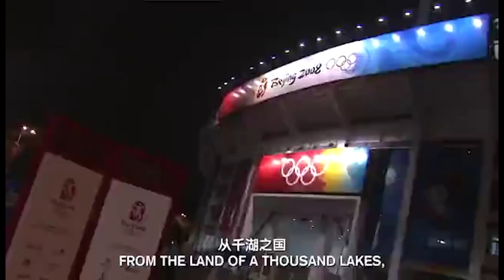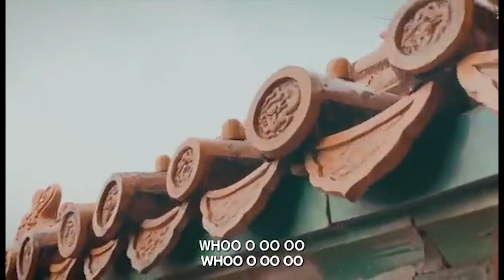To Beijing 2022 (Winter Olympics)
To Beijing 2022

Lauluntekijät: Nicklas Grönholm & Jyri Sariola

Tiedote 4.2.2022
Pekingin Olympialaisissa 2022 tehdään suomalaista musiikin historiaa!
Ylen verkkosivujen mukaan Ylen suomalaiset olympialähetykset Tokiosta vuonna 2020 tavoittivat 3,7 miljoonaa tv-katsojaa. Olympialaisten globaaleja katsojalukuja mitattaessa puhutaan useista miljardeista katsojista. Tänä talvena voidaan kansainvälisistä olympialähetyksistä bongata suomalaista musiikkia, nimittäin Suomalainen musiikkitiimi on tehnyt kappaleen, joka on otettu mukaan Pekingin 2022 talviolympialaisten musiikkikatalogiin. Kappaleen “To Beijing 2022” sanoittaja/tuottaja on Nicklas Grönholm sekä säveltäjä ja tuottaja on Mimix Studiolta tunnettu musiikin monitoimimies Jyri Sariola. Kappale
valittiin kilpailuja järjestävän tahon kautta satojen ehdokkaiden joukosta 2022 talviolympialaisten musiikkikatalogiin ja sitä on esitetty erilaisissa Olympialaisten promootio tilaisuuksissa ympäri kiinaa. Tähän mennessä kappaletta on kuullut virallisten televisiokanavien kuten CCTV:n ja muiden kanavien kautta jo sadat miljoonat ihmiset. Call for Musical Works for the Olympic and Paralympia Winter Games Beijing 2022 on tärkeä osa Pekingin olympiakisojen kulttuuritoimintaa. Peking 2022 -järjestelykomitea otti yleisön mukaan luomaan musiikkiteoksia kisoihin.
Musiikkiteosten toivottiin olevan kansainvälisiä, taiteellista ja innovatiivisia. Ne saivat koostua joko kokonaisista kappaleista tai pelkistä lyriikoista. Musiikkikokoelman kerääminen aloitettiin jo 8.8.2019.
Pekingin talviolympialaiset järjestetään 4.–20. helmikuuta 2022 Kiinan Pekingissä. Olympialaiset ovat kaikkiaan toiset Kiinassa järjestettävät olympialaiset.

Tarina kappaleen takana

- Meidän laulumme valittiin monen ehdokkaan joukosta yhdeksi viralliseksi olympialaisten kappaleeksi, ja sitä on jo esitetty sadoille miljoonille kuulijoille television välityksellä, vihtiläinen yrittäjä ja muusikko Nicklas Grönholm kertoo.Jyri Sariola tuotti laulun valmiiksi Mimix Studiossa, Espoossa, jonne on juuri rakentunut uudet tilat isommalle musiikkikollektiiville. Lopullisen version kappaleesta lauloi Club for Five –yhtyeestäkin tuttu Maija Sariola ja mukana soittaa kitarataituri Petteri Sariola. Mukana tiimissä on myös nimettömänä pysyttelevä kirkkonummelaismies.
- Toimeksianto alkoi siitä, kun olympialaisten kisajärjestäjät olivat virallisella vierailulla Suomessa ja heiltä tuli pyyntö, että me osallistuimme kilpailuun josta valitaan muutama virallinen kisa kappale. Mahdollisuus, että kappale soisi jopa Olympialaisten avajaisissa voisi olla olemassa. Kappaleemme valittiin ykkösenä näistä kaikista tarjolla olleista kisa kappaleista.Biisin sanoituksessa on miettitty kiinalaisille tärkeitä ja tuttuja asioita, ja kyseessä on tsemppibiisi. Sellainen, jonka tahdissa heilutellaan kaulaliinoja ja fiilistellään. Englanninkieliset sanat haluttiin pitää ennallaan ja niillä viestitetään muun muassa tuhansien järvien maan terveiset Kiinan muurille, jonka vieressä kisakaupunki Zhangjiaokou, Hebei Provinsissa on. Laulussa kerrotaan myös, että Kiina oli ensimmäistä kertaa mukana Olympialaisissa, jotka oli Helsingissä vuonna 1952.
Meidän kappaleemme on siis yksi virallinen olympialaisten kisa kappale, jota käytetään ja on käytetty jo pari vuotta ennen itse kilpailun alkua erityyppisissä tilaisuuksissa. Kappaletta ovat esittäneet paikalliset laulajat ja bändit.